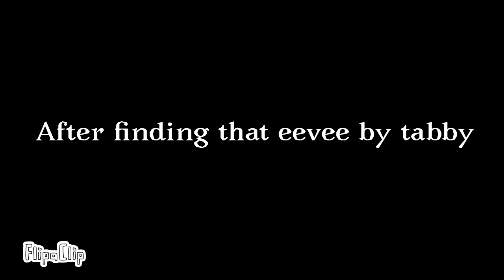Daxortar and tabby the sprigatito season 2 (part 1)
My voice is now included of tabby (I'm look like Denises cat voice actor)